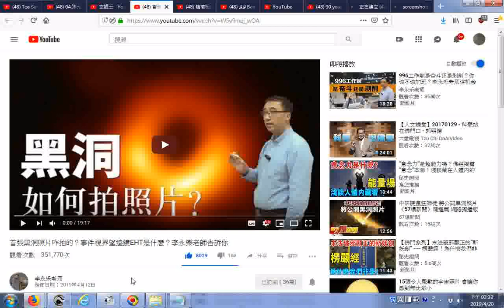推薦 李永樂先生談黑洞201904